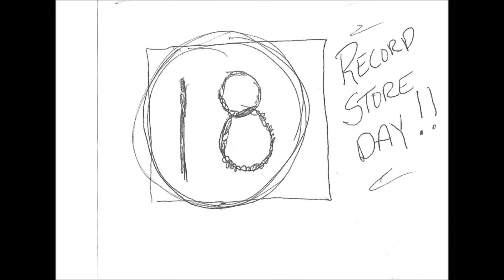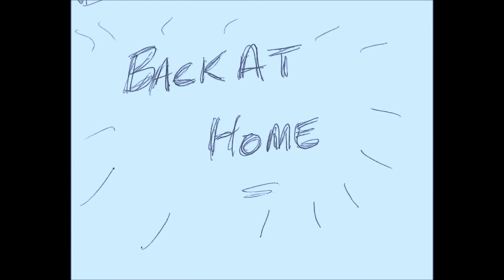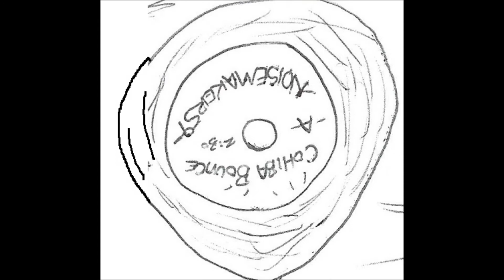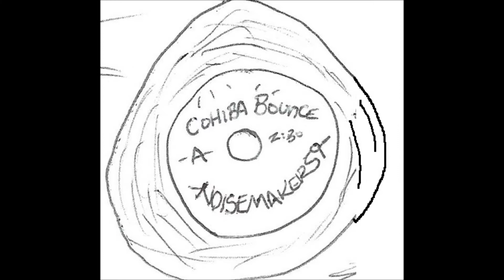A record collector's dream...Record Store Day 2015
The deep thoughts of a record collector. always on the hunt to score that next gem. Music played on a 3-string cigar box guitar.